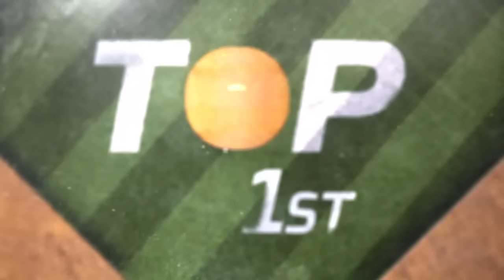Red Sox vs. Phillies Game Highlights (5/5/23) | MLB Highlights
Red Sox vs. Phillies full game highlights from 5/5/23